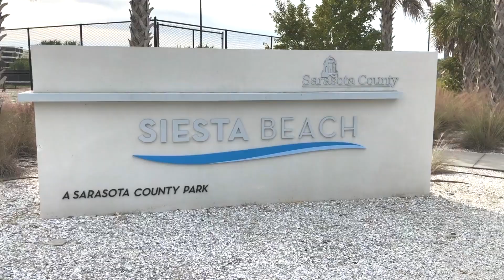7330 Biltmore Dr, Sarasota FL